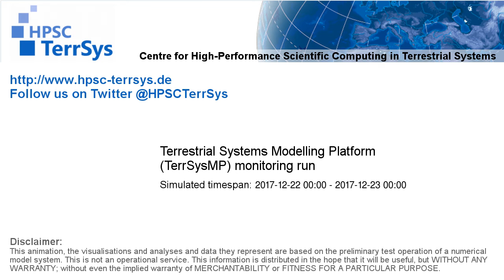TerrSysMP monitoring run 2017-12-22 - sensible heat - NRW (24h)